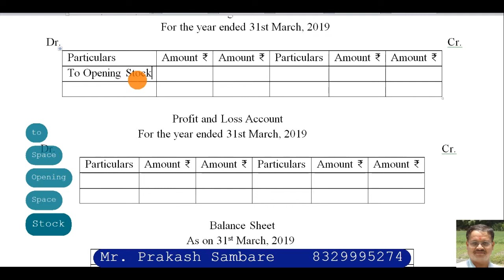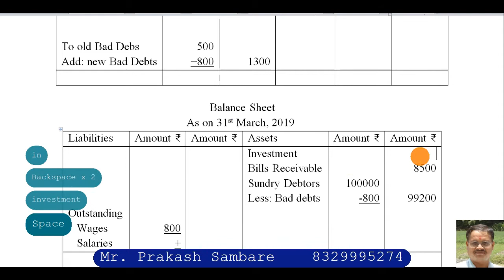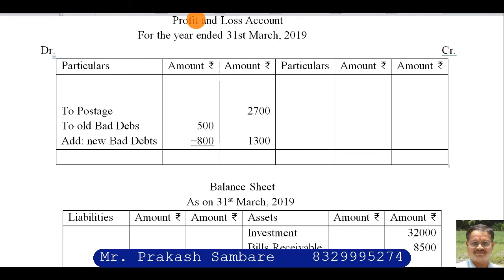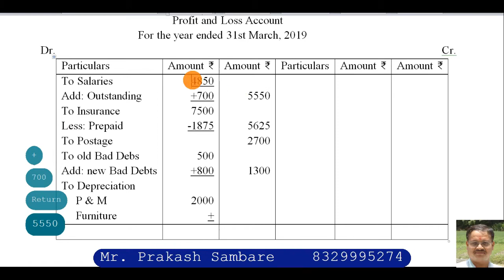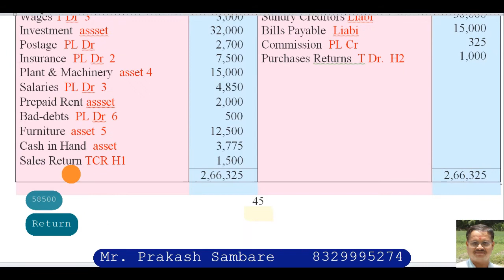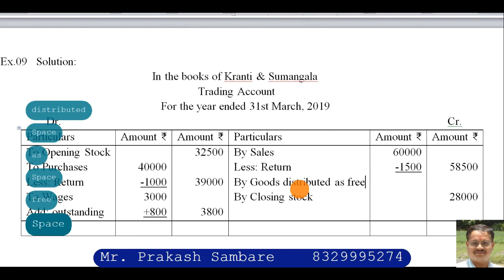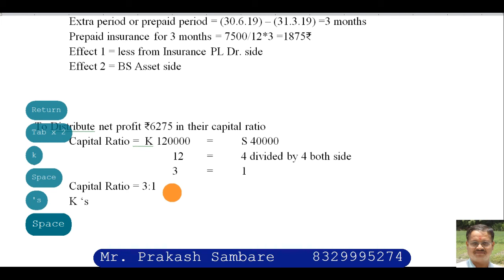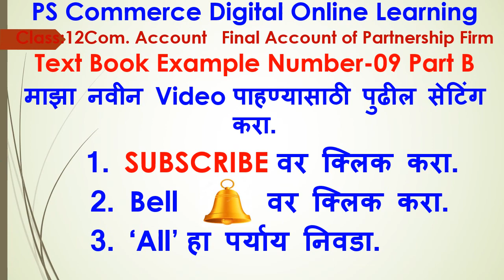12 Account FA Ex 09,12 Final Account Ex 09 Part B| sambare sir| ps| pscommerce 05035, fa eg 9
12 Account FA Ex 09,12 Final Account Ex 09 Part B| sambare sir| ps| pscommerce 05035, fa eg 9, final account eg 9
PS COMMERCE
11वी व 12वी कॉमर्सच्या विषयांचे Free  व्हिडियो पाहण्यासाठी, मी पाठविलेला हा मेसेज आपल्या मोबाईल मधील नंबर्स आणि विशेषतः सर्व ग्रुप वर व सर्व विद्यार्थ्यांना सेंड करावा.

11वी व 12वी आर्ट्स व कॉमर्स

12 Account=131

1) मी पाठविलेला कोणताही Video चालू करा.
3) Bell च्या 🔔 चित्रावर क्लिक करा.
4) ‘All’  हा पर्याय निवडा. (मराठी-“सर्व”, हिन्दी=“सभी” )

12 Account (Book Keeping & Accountancy) (Videos – 29)
01 Introduction of partnership Firm & Final Account

PS COMMERCE
विषयानुसार Video ची subject list

pscommerce 05035,
pscommerce,
ps commerce,
sambare sir,
sambaresir,
prakash sambare,
prakashsambare,
12 account sambare sir,
12 account prakash sambare,
12 final account ex 09,
12 account fa ex 09,
12 final account eg 9,
12 final account 9,
12 account fa eg 9,
partnership final accounts 12th problem,
accountancyclass12,
12th final account,
12th commerce account chapter 1,
Accountancy class 12th final account,
Accounts class 12 chapter 1,
12 account final account,